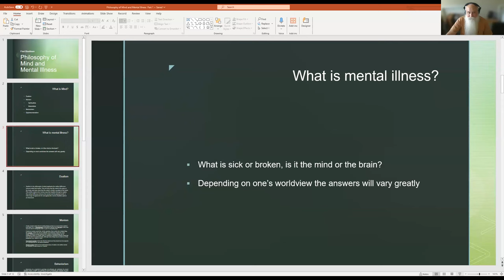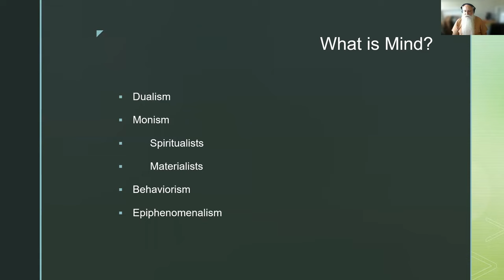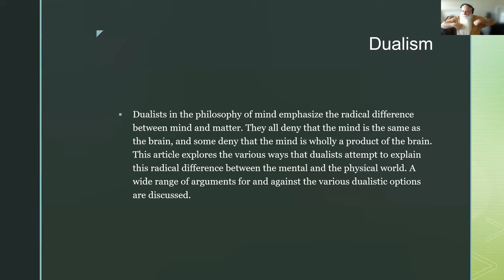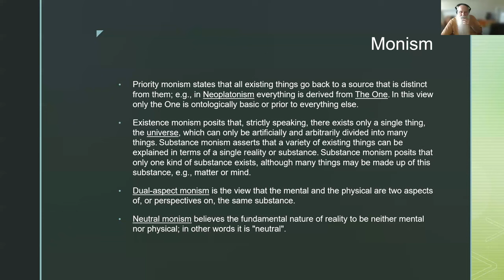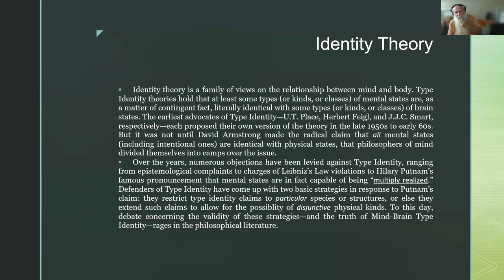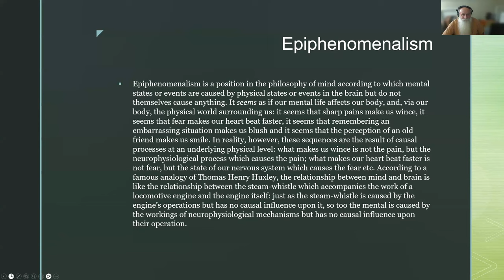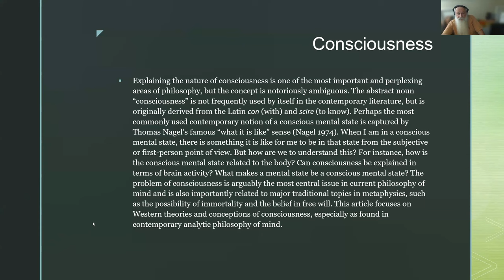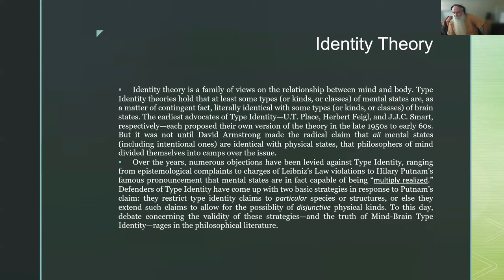Philosophy of Mind and Mental Illness. Part 1 of 4